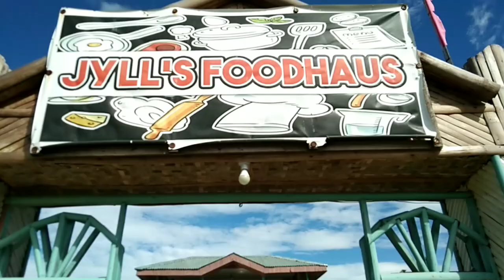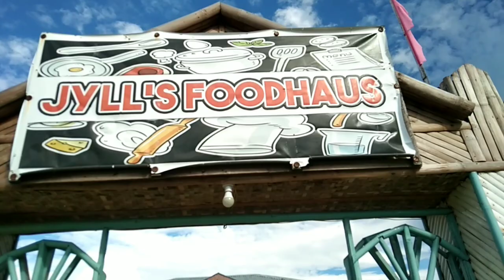Touring at Bantayan park of Bago City ft. My Sist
Bago City is Known as the "
Home of historical and natural resources", awing to its contribution in the history of the province of Negros Occidental and country, and its beautiful scenery and abundance in flora and fauna making it a good eco-tourism  destination.